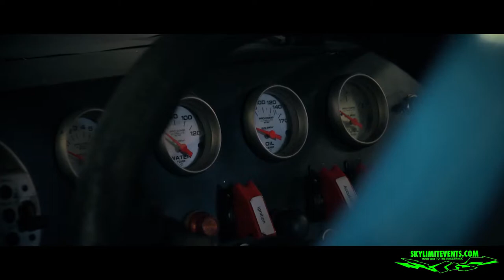Kata Bozó Nascar test - Circuit Zolder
Here the video of my Nascar Whelen Euroseries test at Circuit Zolder yesterday. It was a great experience to drive Braxx Racing #90 of Marc Goossens. Thanks Jerry De Weerdt, Marc Goossens and Andy Jaenen for this opportunity.